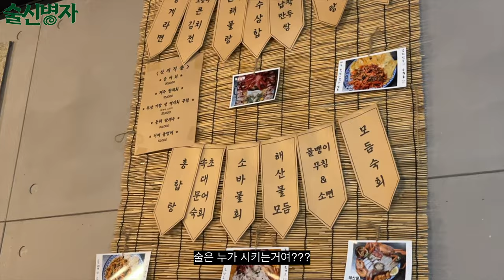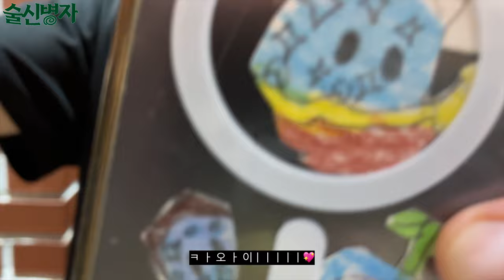배치기 탁 술 2~3차 (순한맛 ver.) | 술신병자 EP. 6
기철이형 가정의 평화를 위해 순한맛으로 다시 업로드.

기철이형 취했네요🥴
기철이형 잘 생겻어요😙
다음엔 더 먹여서 외박 시켜야징-😘
역시 랩퍼중에는 배치기 탁이 최고야👍